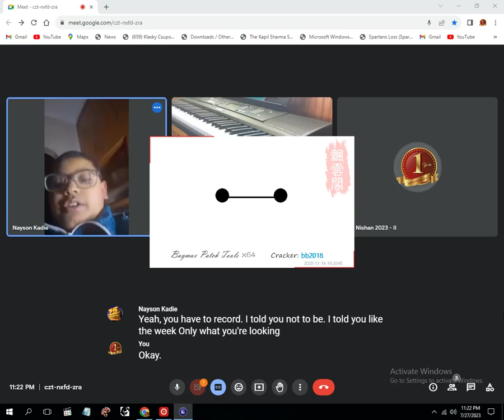{Request} Spaceboy rage quits (ft. Kazi Nishan & Nayson) [FoneLab Screen Recorder - 2023]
Requested by:SpaceboyYT & 75th Century Nayson
Inspired by:SilasCostyYT